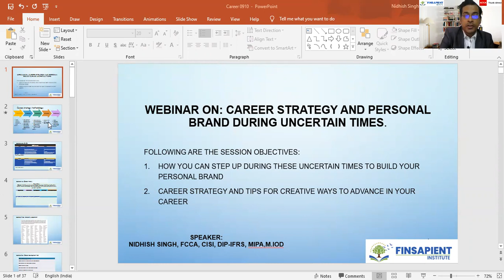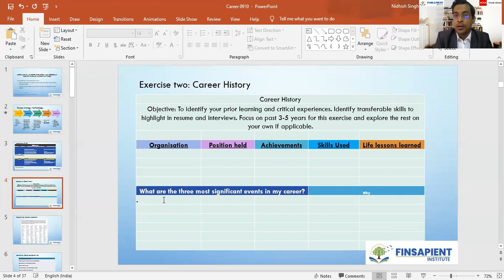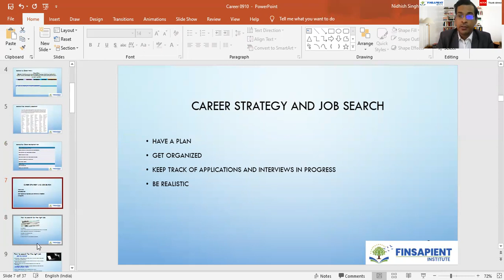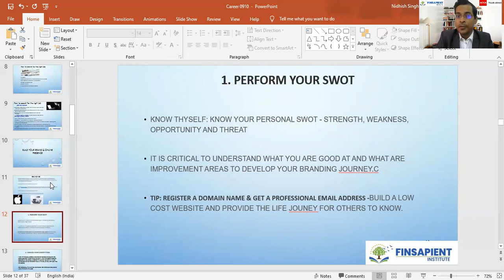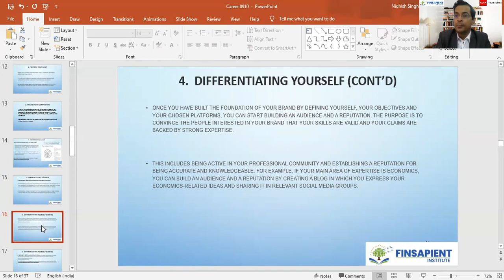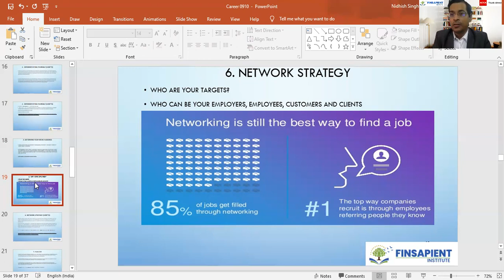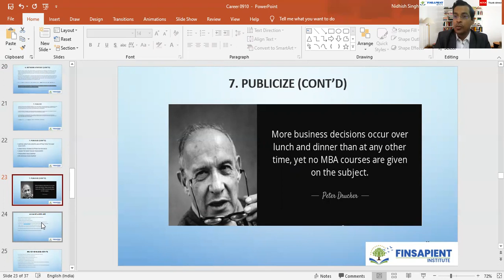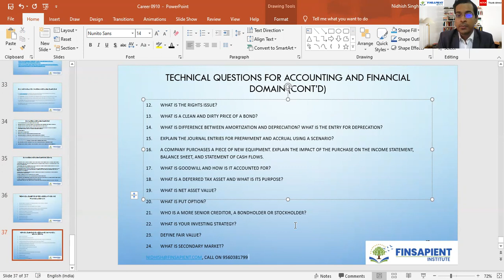Personal Branding // interview questions and answers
This video addresses two aspects of career:
1. How to make a detailed and thorough plan for career
2. How to build your personal brand which employers and clients all like. This will help you become a brand people will search for on the google.

Listen some of the most successful tips and strategies, which is tried and tested. This is based on various training classes I attended and based on my personal experience of working in countries such as UK, Ireland, and India. I am sharing my insight based on the rich experience of working at leadership level and as directors/Vice President of some of the world's largest banks such as JP Morgan, Citibank and State Street. I have trained hundreds of individual and coached professionals in this area.